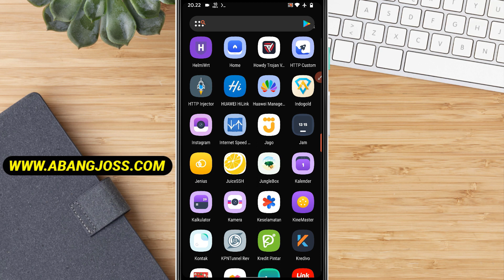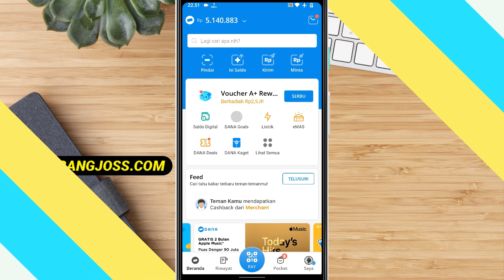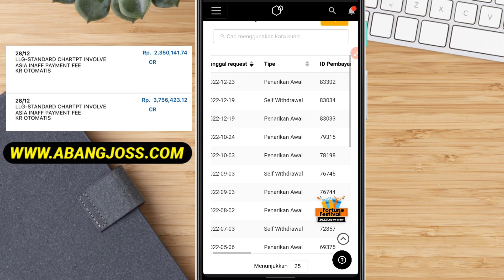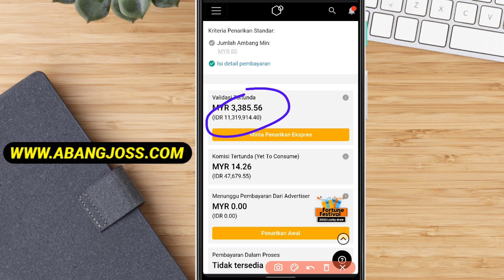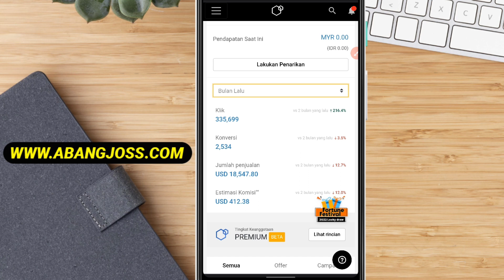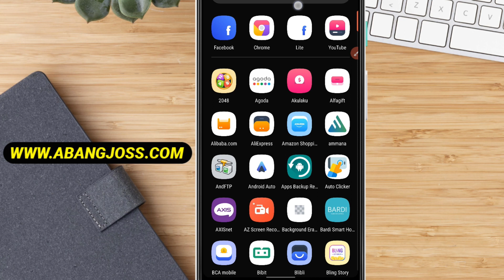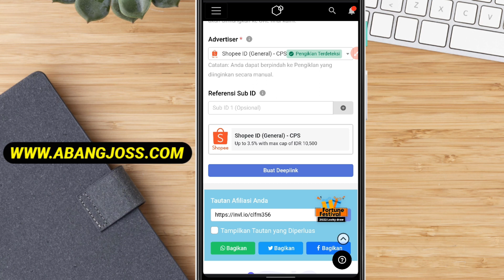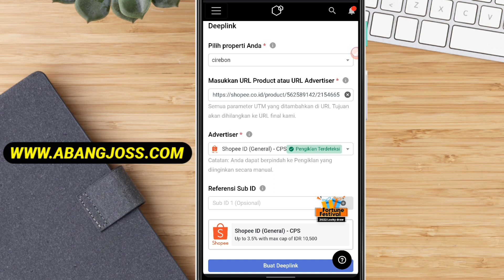Buruan Klaim!! Saldo Dana 6Jt Gratis Langsung dari Google - Cara Mendapatkan Saldo Dana Gratis